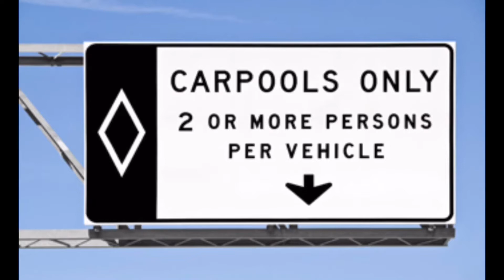Xác Chết Ko tính / kể là mạng người